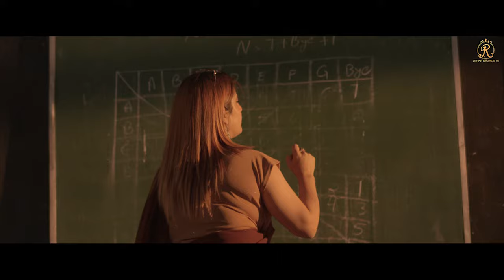DIMANDAN || K RAMAN || NEW PUNJABI SONG 2021 ||Jeevan Records Uk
Song: DIMANDAN
Singer: K RAMAN ft Ranu Bala
Lyrics: INDERJIT LONDON
MUSIC ARRANGEMENT N
Female  Lead  ; Renu Bala
promotion -2x media
 PROGRAMING BY SUKHRAJ SARANG
MIX N MASTRING BY JASSI NIHALUWAL
Producer: Ranjit Singh Matharu
Jeevan Records Uk

Ranjit Singh Matharu
Design By :- gavfx